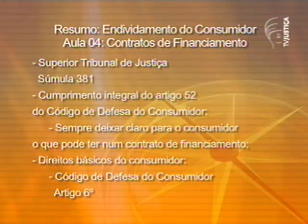Saber Direito - Endividamento do consumidor (4/5)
Esta edição do programa Saber Direito traz como palestrante a professora de direito econômico Roberta Densa, que fala sobre o tema "Endividamento do Consumidor". Durante o curso, Densa aborda os aspectos gerais do endividamento, focando nas suas causas e em sua forma pré-contratual. A advogada explica que o endividamento acontece quando há impossibilidade de o consumidor de boa fé pagar suas contas. Segundo ela, o problema, que é realidade em escala internacional, pode ser exemplificado com a última crise econômica enfrentada pelos Estados Unidos, que repercutiu em todo o mundo, em suma, pelo fato de as pessoas não conseguirem pagar as hipotecas de suas casas. O curso também aborda a questão da concessão do crédito e da importância do consumo no Brasil. Confira a palestra no programa veiculado pela TV Justiça.